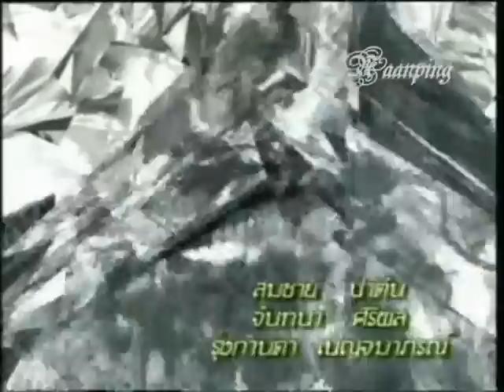Thai lakorn -Nang Pa Ya Prai (1999/2542) Traiter